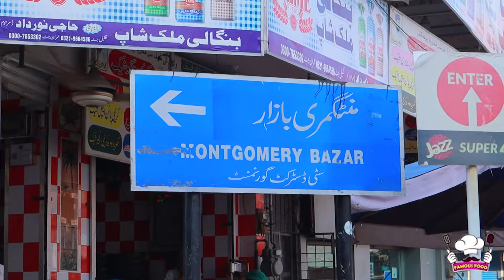Baba G Ka Desi Nashta Point |Famous Food|Best Food|Food Vlog